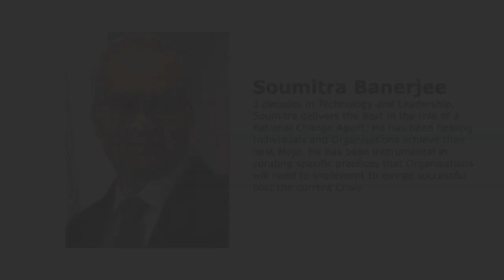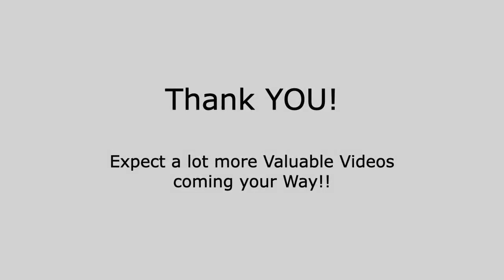Excellence Speaks Series (Episode 1)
Excel Presents, Excellence speaks - Getting great minds to share experiences - Episode 1

Sqn Ldr Unni Nair, in Coversation with Guest Speaker - Soumitra Banerjee

Expect a lot more Valuable Videos coming your Way!!